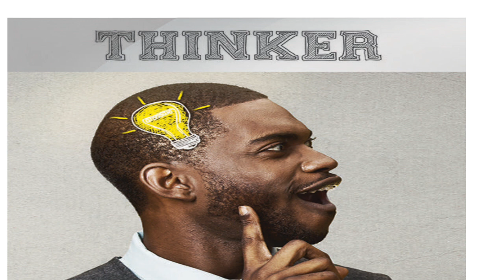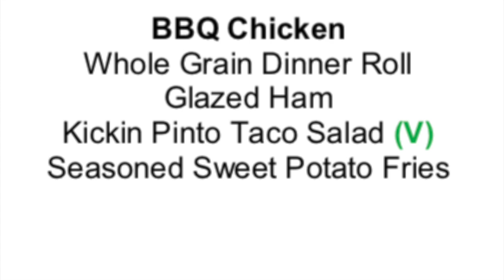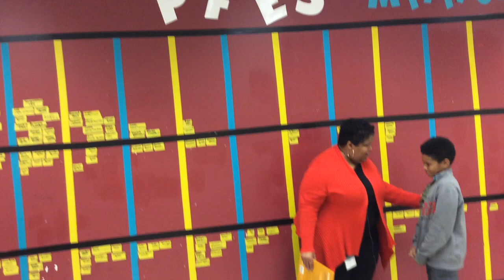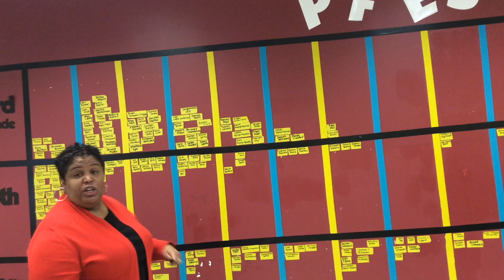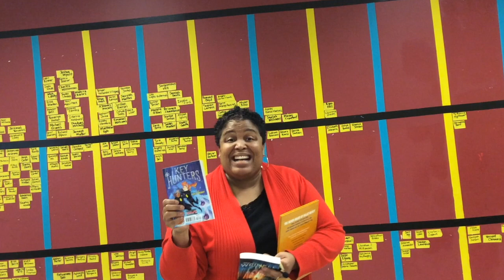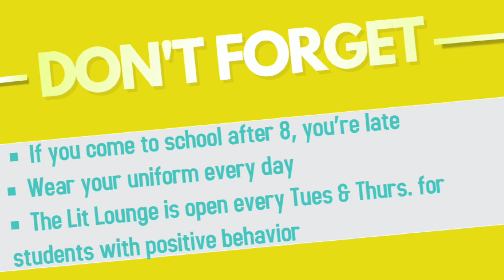Morning News - March 30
WPFES Morning News- March 30